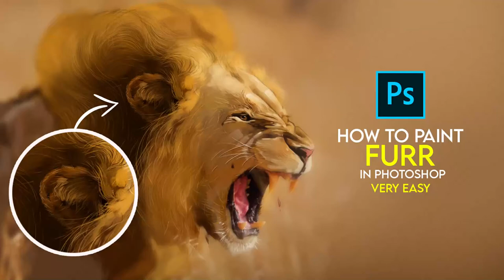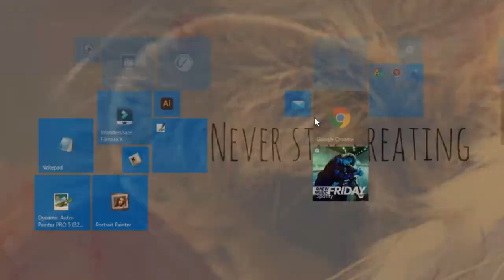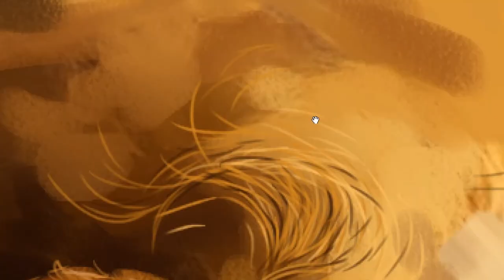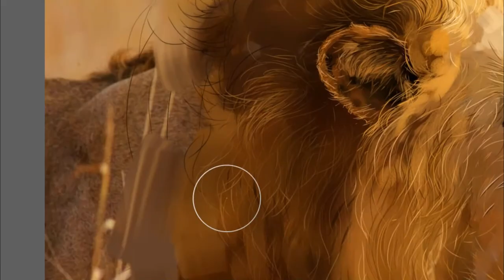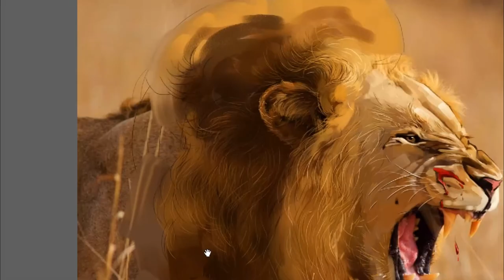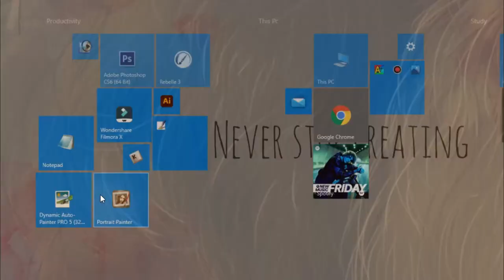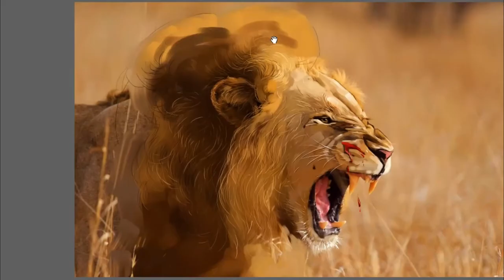How to Paint Hair and FURR in PS and Corel Painter | DIGITAL PAINTING TUTORIAL - BTT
photoshop tutorial
photoshop tutorials
photoshop effects
photoshop effect
smudge painting
smudge art
paint smudge
smudge photoshop
digital painting
digital art
digital art photoshop tutorial
photoshop paint effect
Sai Pallavi Digital Painting

oil painting effect in photoshop

simple oil paint effect

digital artwork

smude painting tutorial in photoshop

Hai! Hello!! Vanakkam!!
BERMUDA TECH TIMERS Presents...
Today We Show you...

Our Channel
"BERMUDA TECH TIMERS"
Is An in One Youtube Channel...

         We Create Contents in the Base of  PHOTOSHOP TUTORIALS, DIGITAL PAINTINGS, Etc..,